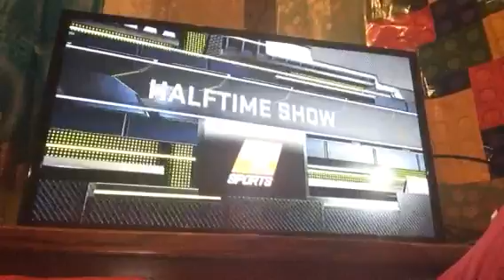Bryce Plays Xbox #1 Part 2 (NBA 2k 16)